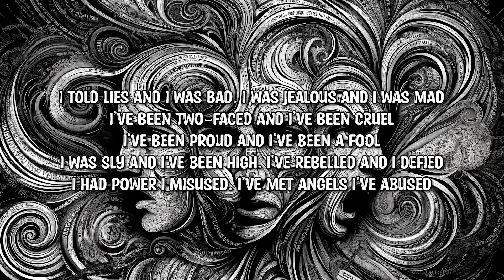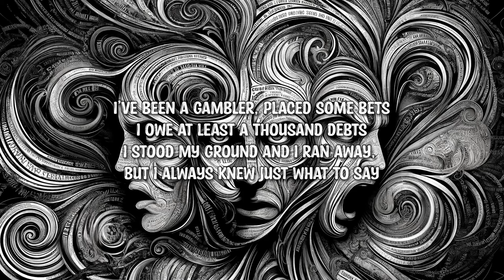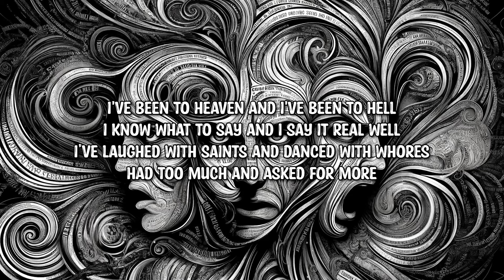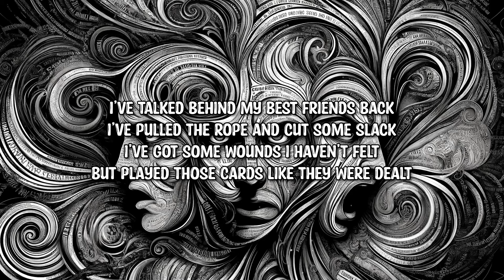Michael On Fire - Lord Have Mercy (Lyrics)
➤Follow: Michael On Fire

Lyrics:

I told lies and I was bad. I was jealous and I was mad
I’ve been two-faced and I’ve been cruel
I’ve been proud and I’ve been a fool
I was sly and I've been high. I’ve rebelled and I defied
I had power I misused. I’ve met angels I’ve abused

Lord have mercy on me. Lord have mercy on me

I have my moods and I've been a cheat
I’ve been drunk out on my feet
I’ve had lovers that I hurt bad, but I never knew just what I had

I’ve been a gambler, placed some bets
I owe at least a thousand debts
I stood my ground and I ran away, but I always knew just what to say

I've been to heaven and I've been to hell
I know what to say and I say it real well
I’ve laughed with saints and danced with whores
Had too much and asked for more

I’ve talked behind my best friends back
I’ve pulled the rope and cut some slack
I’ve got some wounds I haven’t felt
But played those cards like they were dealt